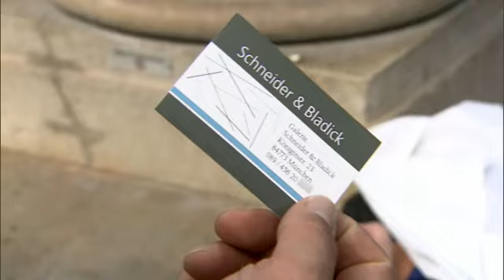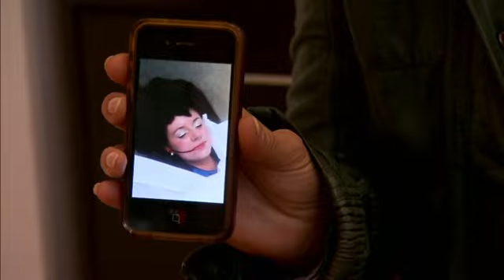Man lebt nur zweimal: tote Frau stirbt zum zweiten Mal!! | 1/2 | K11 - Die neuen Fälle | Sat.1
Eine Frau bricht auf offener Straße zusammen und stirbt. Die Kommissare stehen vor einem Rätsel: Die Frau soll bereits vor zwei Jahren ermordet worden sein, ihre verkohlte Leiche wurde damals im Wald gefunden.